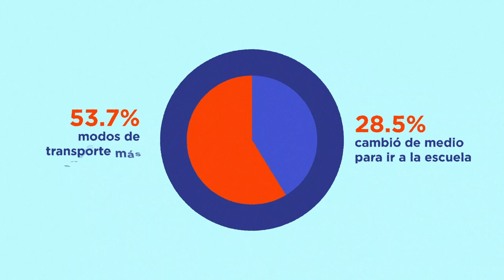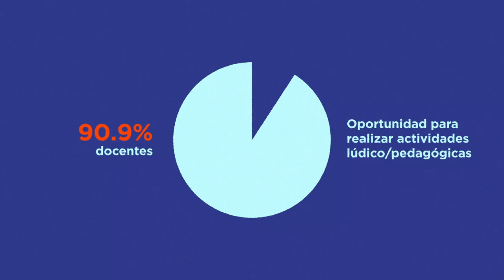Caminos escolares para más seguridad vial, movilidad sostenible y convivencia urbana - Palpalá, Arg.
En la ciudad de Palpalá, norte de Argentina, implementamos los caminos escolares en torno a ocho establecimientos educativos con el objetivo de lograr veredas y calles más seguras, como así, un cambio de actitud ciudadana por la que los pies le ganen a los vehículos. Los caminos escolares resultaron una excelente herramienta para promover seguridad vial, convivencia urbana, medios de locomoción sanos y sostenibles, y sobre todo, ciudades pensadas para los más chicos. Conoce más de esta intervención urbana del Laboratorio de Ciudades del BID realizada en marzo del 2019